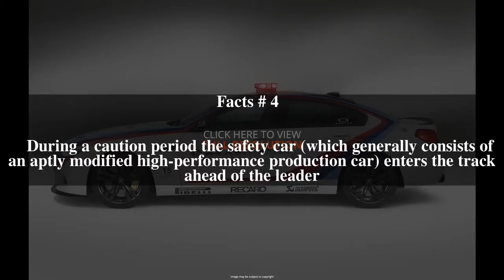Safety car Top # 6 Facts